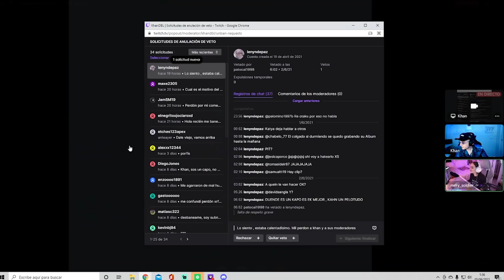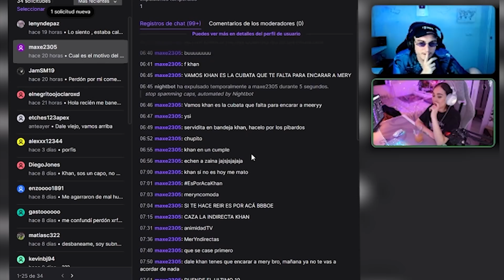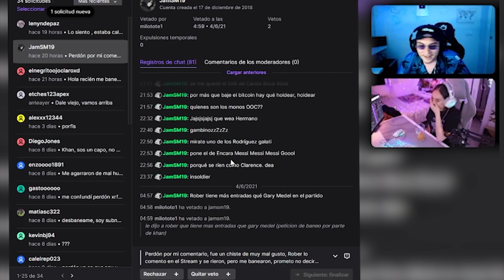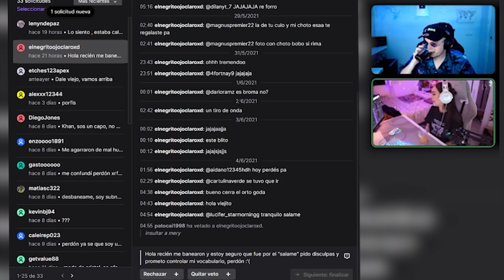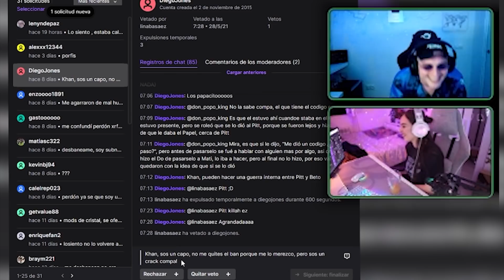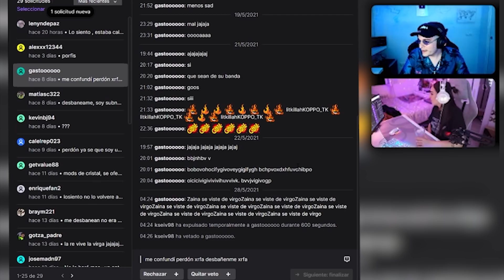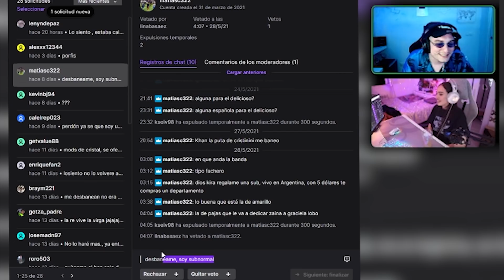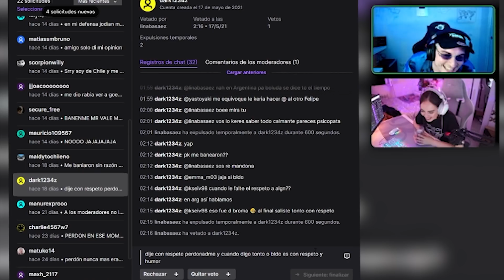LEYENDO SOLICITUDES DE DESBANEO DE TWITCH CON MERY_SOLDIER